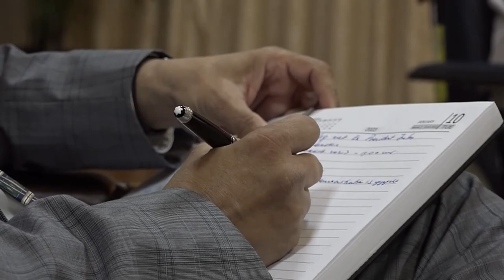23 03 2023 Nationaal dialoog afgesloten met oud presidenten